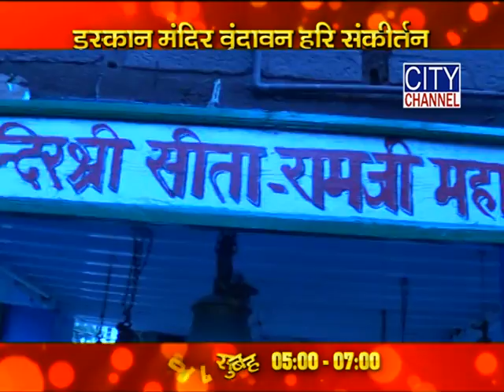Iskon kirtan Morning Part 01 01 06 2017 City Channel Chamba